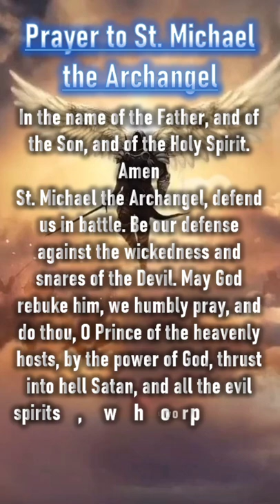Prayer to St. Michael the Archangel || Short Prayer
St. Michael the Archangel,
defend us in battle.
Be our defense against the wickedness and snares of the Devil.
May God rebuke him, we humbly pray,
and do thou,
O Prince of the heavenly hosts,
by the power of God,
thrust into hell Satan,
and all the evil spirits,
who prowl about the world
seeking the ruin of souls.
Amen.